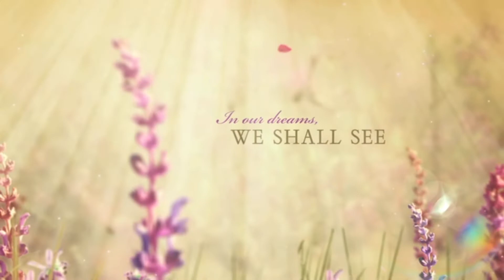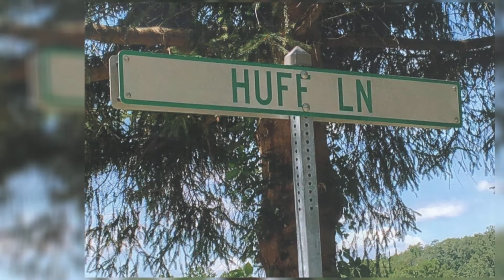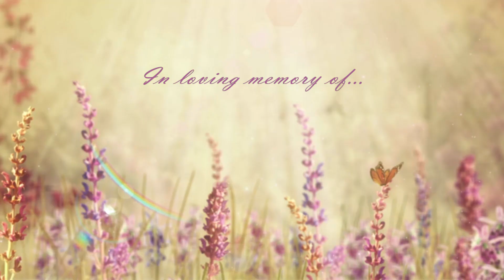Audrey Huffman Wilkerson